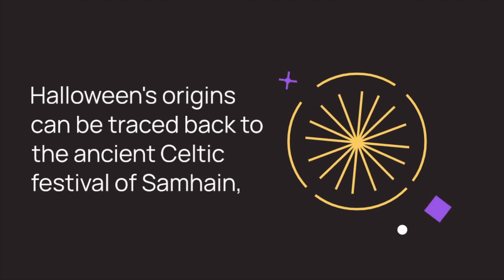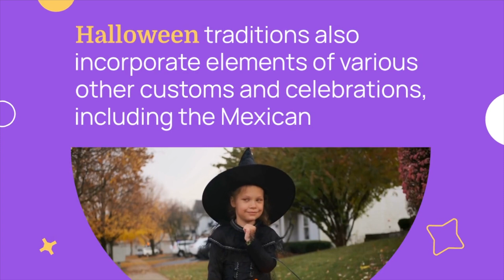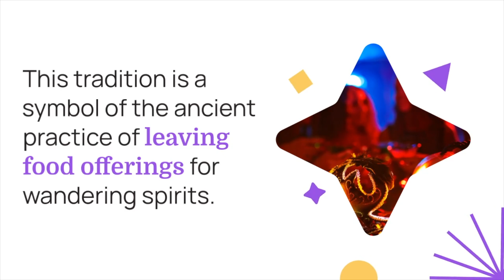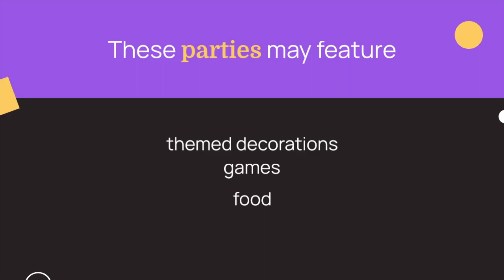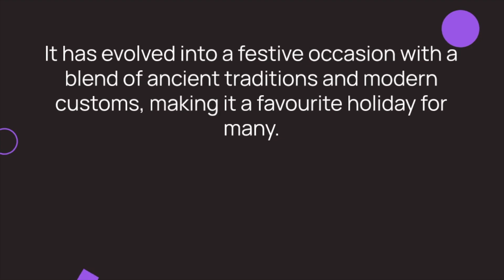Why We Celebrate Halloween? History | Facts And Activities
Join us as we dive into the fascinating world of celebrations and explore the significance, history, and traditions behind various public holidays. Our informative videos are packed with interesting facts, cultural insights, and fun anecdotes that will enrich your understanding of these special occasions. From national holidays to cultural festivals, we cover it all, providing you with a comprehensive guide to the diverse array of public holidays celebrated around the world. Get ready to expand your knowledge, deepen your cultural understanding, and join the global celebration of these joyous and meaningful events.